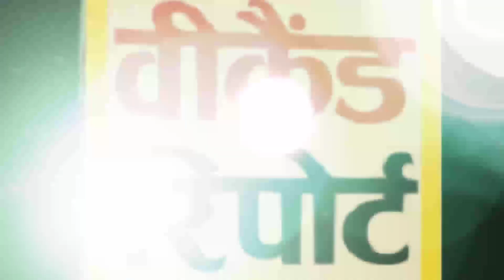जालंधर लॉकडाउन में कहां कितनी छूट, डीसी वरिन्द्र शर्मा से जाने